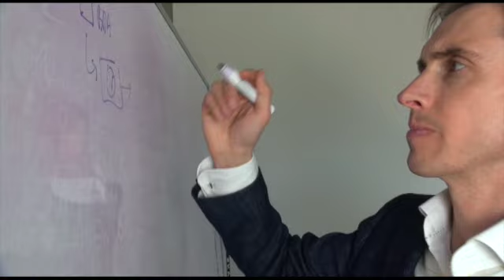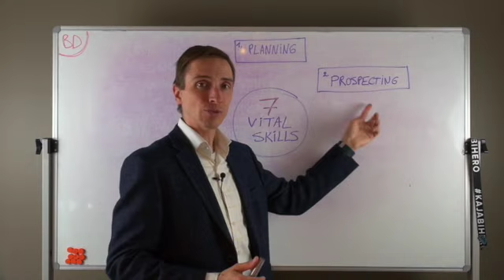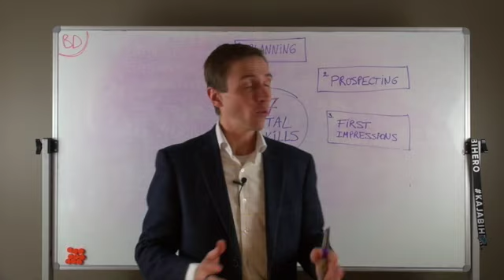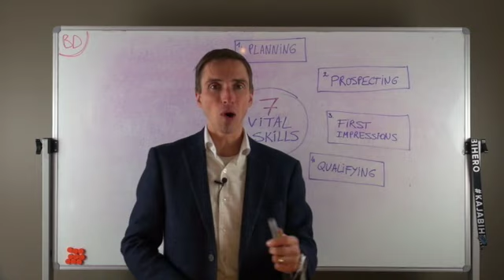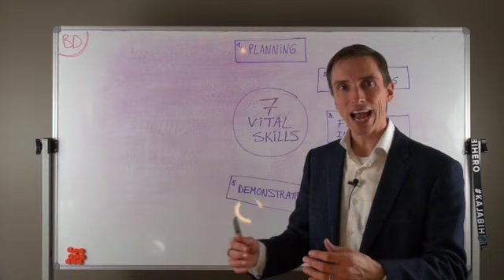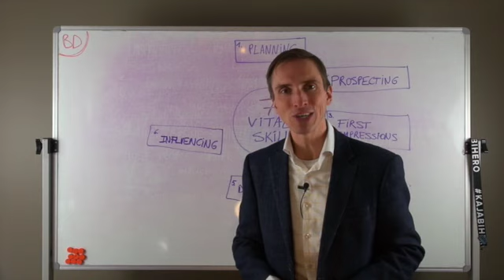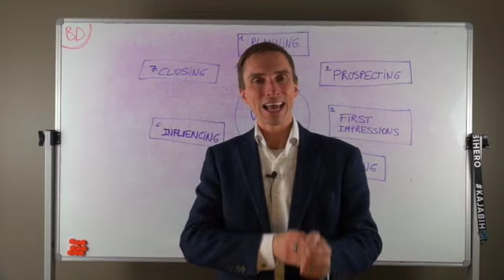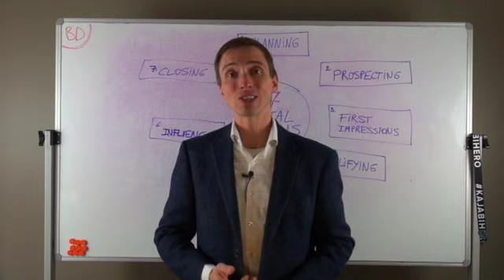Video 3: The 7 core skills of business development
In this third video of the complementary series on business development success, we uncover the 7 core skills to succeed in a rapidly changing business environment. In short: Planning, Prospecting, First Impressions, Qualifying, Demonstrating, Influencing and Closing.

💻 MY PRODUCTS & COURSES 👇
Selling Is Out. Create Buy-In

🤔 ABOUT BRAM LAGROU 😃
Bram Lagrou is a Belgian born psychologist who turned Aussie entrepreneur and business educator. He loves online marketing and business development done right. Meaning: in an ethical way. Gone are the days that people were SOLD. Welcome to the here and now where people love to buy things that add value to their life and business. Bram reveals his very best strategies to living life fully while making a difference in your chosen profession. Everything from how to build a great business, be motivated, how to communicate effectively, his secrets to success, how to make money online, creating multiple streams of income, how to change your beliefs and mindset, being healthy and physically fit, being happy and productive, time and energy management, cultivating relationships, spirituality, and much more! This YouTube channel contains Bram’s best strategies and principles that has helped thousands of people around the world. It is designed to help you make continual progress in each area of your business and life, so that you can live life on your terms, enjoy the rewards of your labour and have a positive impact on others.